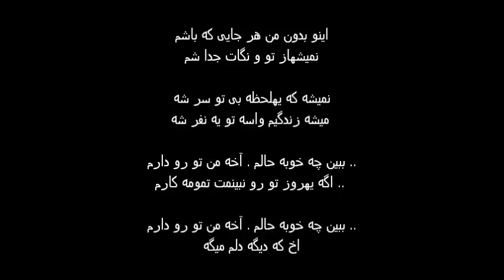Che Khoobe Halam - Ashvan (Ash1) Lyrics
Ahange Che Khoobe Halam Az Ashvan Ba Lyrics